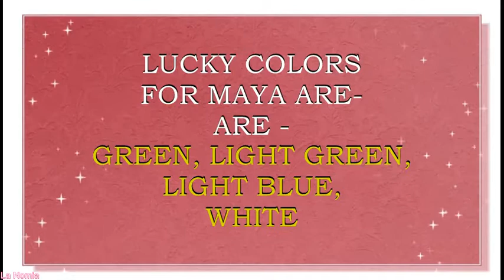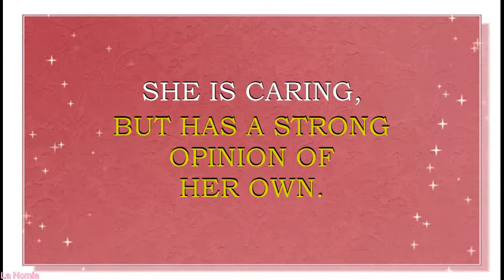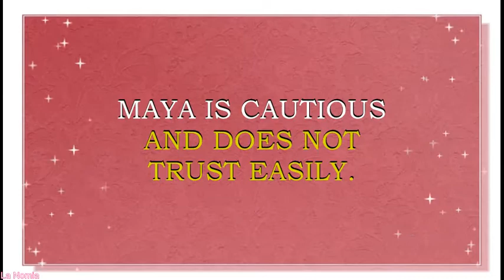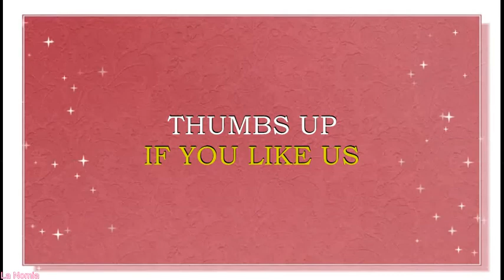NAME MAYA -FUN FACTS AND MEANING OF THE NAME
Meaning of the name Maya. What is the meaning of the baby name Maya?
Maya is a name for a baby girl. In many languages of the world it has different meanings. Name Maya is  widely popular in USA, Germany, Scandinavian countries, France, Spain,other European countries, as well as in United Kingdom, Canada, Australia, Latin America.
Famous bearers of this name are:
Maya, Queen of Sakya, mother of Buddha
Maya Kulenovic, Bosnian-Canadian painter
Maya Angelou, African-American writer and poet
Maya Kulenovic, Canadian artist
Maya Deren, American avant-garde filmmaker
Maya Lin , American architect and sculptor, designer of the Vietnam Veterans Memorial
Maya Ying Lin, American architect
Maya Ritter, Canadian actress
Gate Maya Samuelsson, Ethiopian-born model
Maya Kazan , American actress and director
Maya Ali, Pakistani actress and model
Maya Mishalska, Mexican actress
Maya Stojan, Swiss actress
Maya Rudolph , American actress
Maya Gilbert, American actress
Maya Khabira Rudolph, American actress and comedienne
Maya Plisetskaya, Russian ballet dancer
Mathangi "Maya" Arulpragasam, better known as M.I.A., British singer/rapper
Maya Berović, Bosnian pop star
Maya Bond , Japanese American singer
Maya Days, an American singer
Maya Diab, Lebanese singer
Maya Thompson, American songwriter and cancer activist
Maya , K-Pop singer
Maya , vocalist of Japanese visual kei band LM.C
Maya April Moore, American basketball player
Maya Berovic, Bosnian pop singer
Maya Bond, Japanese-American singer-songwriter
Maya Kalle-Bentzur, Israeli Olympic runner and long jumper
Maya Gabeira , Brazilian surfer
Maya Moore, American basketball player
Maya , Japanese professional footballer
Maja Włoszczowska , Polish mountain biker, two-time Olympic silver medalist
What are lucky days for Maya? What are lucky colors for Maya? What are lucky professions for Maya? How special is Maya? You will find answers to these questions in this movie. We collected the fun facts about the name Maya  in this movie.